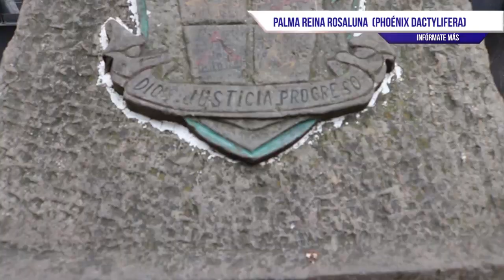La palma del parque principal de El Rosal